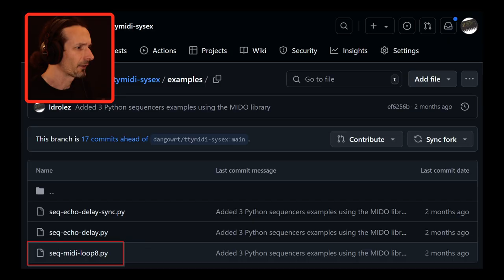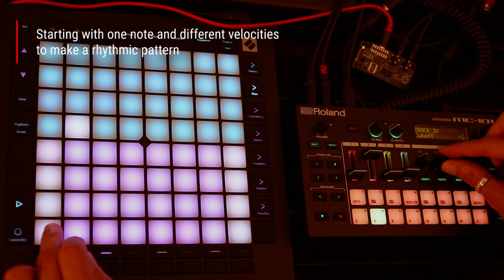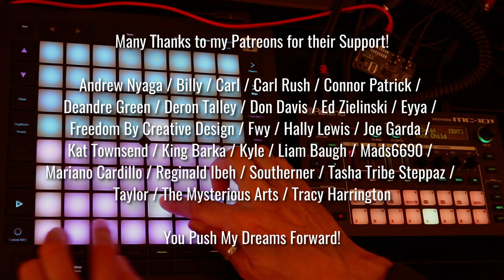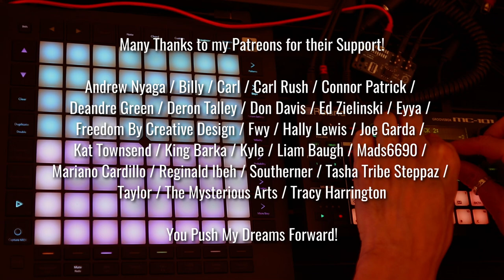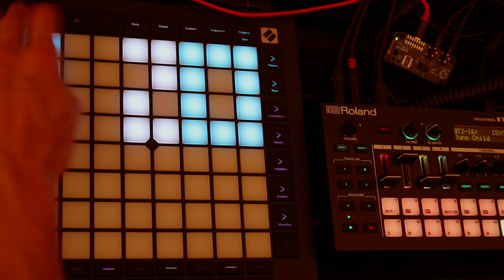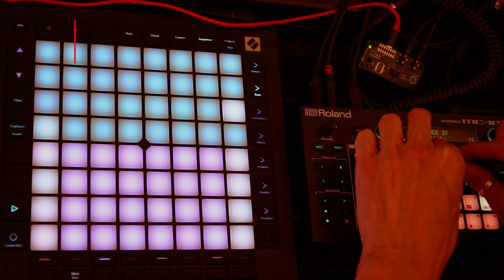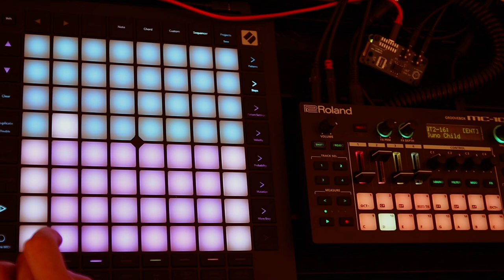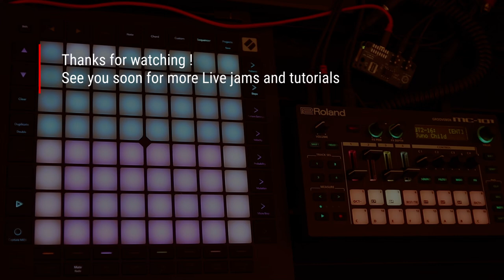How to make evolving sequences with a Raspberry Pi + MC-101 / Ambient music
Hi Youtube!

In this tutorial, I will show you how to turn a Raspberry Pi Zero into a powerful tool for music production using MIDI. You'll need a MIDI adapter, ALSA, and TTYMIDI. Don't worry if you're new to this; I've covered all the setup details in my blog here:

On my Launchpad Pro mk3, I control the MIDI connections and sequence loops. The looping sequencer script ("seq midi loop 8") captures and loops MIDI notes to create evolving melodies and rhythms. I connect the 'MIDI out' from my Launchpad to the 'MIDI in' on the Raspberry Pi and then back out to a Roland MC-101.

This sequencer stores up to 8 MIDI notes in a loop, perfect for dynamic sequences that change over time. I'll also show you how to customize sequence length, add randomization, and make other adjustments like using granular reverb/echo effects with Fluss on my iPad. Of course, you can customize it to hold 16, 64 or 100000 notes :)